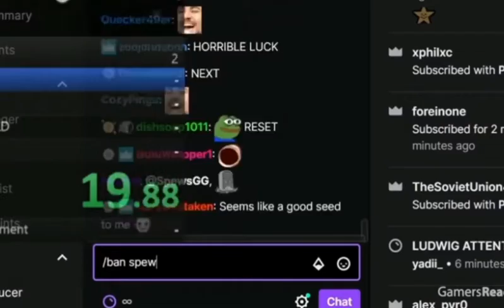احسن لقطات ماينكرافت